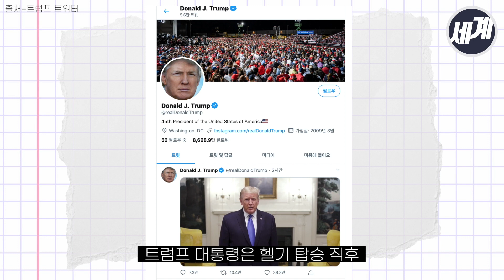트럼프 코로나 확진에 김정은도 위로전문 보내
도널드 트럼프 미국 대통령이 2일(현지시간) 코로나19 확진 판정을 받았습니다.
이 같은 소식에 김정은 북한 국무위원장은 3일 신종 코로나바이러스 감염증(코로나19) 확진 판정을 받은 도널드 트럼프 미국 대통령 부부에게 위로전문을 보냈습니다.